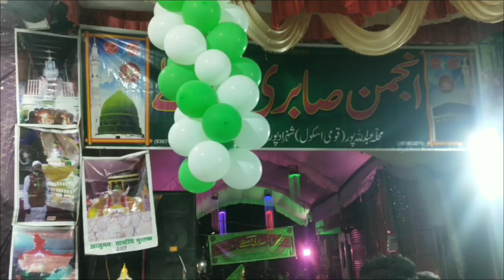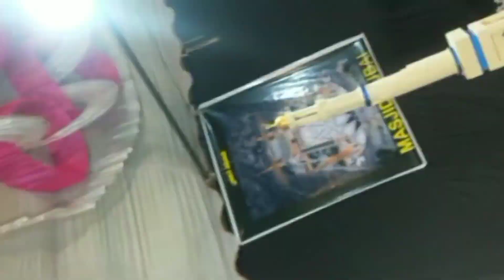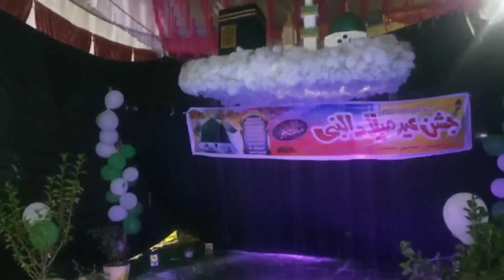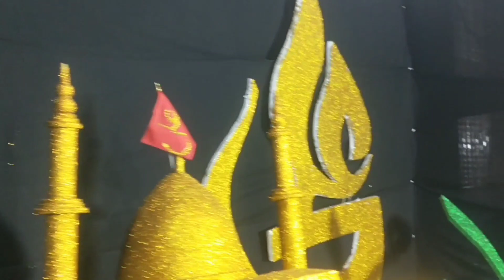Rabiulawwal❤️✨ Akbarpur Ambedkar Uttar Pradesh 🇮🇳 biggest festival ❤️